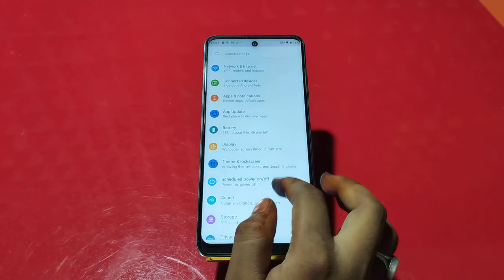Screen tap sound setting in Infinix Note 12 Pro , Infinix Note 12 Pro screen touch sound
Screen tap sound setting in Infinix Note 12 Pro , Infinix Note 12 Pro screen touch sound setting disable kaise karen,

Screen tab sound setting in Infinix Note 12 Pro ,
Screen touch sound setting in Infinix Note 12 Pro ,
How To enable screen tab sound in Infinix Note 12 Pro ,
How to disable screen tab sound in Infinix Note 12 Pro ,
Infinix Note 12 Pro screen touch sound of kaise karen,
Infinix Note 12 Pro mein screen touch sound off kaise karen,
Infinix Note 12 Pro mein screen touch sound disable kaise,
All sounds setting in Infinix Note 12 Pro ,
Infinix Note 12 Pro mein sound setting kaise karen,
Screen lock sound setting in Infinix Note 12 Pro ,